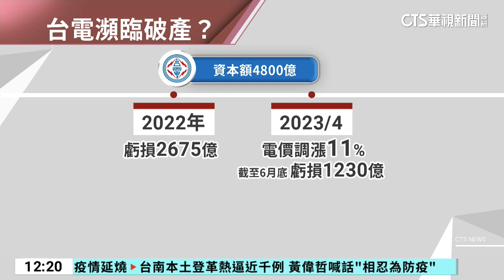台電估虧損近4000億瀕破產 王美花：精算穩定運作｜華視新聞 20230809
受到國際燃料價格持續飆漲，加上電價未足額，台電不斷虧損，預計到年底累計虧損近4000億，快要超越資本額4800億元，就怕走到破產局面，全民還要幫忙還債，要是真的破產，相當於全國GDP8%的負債，也就是1個家庭要多付10年電費，對此經濟部長王美花強調，會持續精算台電財務，也會提出穩定國內物價相關政策，經濟部也會積極爭取，將明年資本額擴大到5800億。